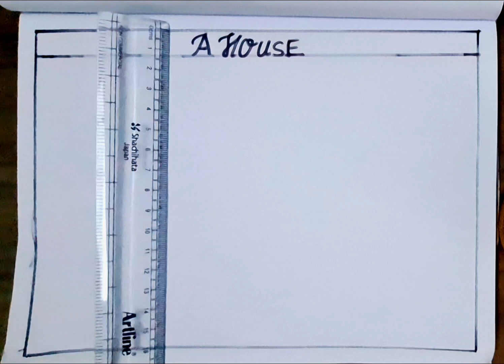How to draw a house 🏠